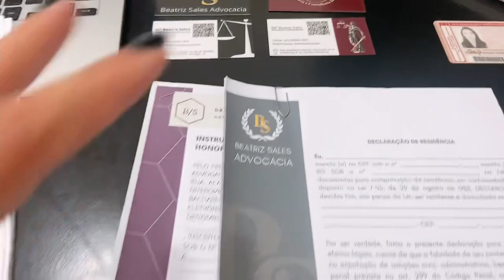PROFISSIONALIZE SUAS REDES SOCIAIS EM 5 MINUTOS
Vídeo apresentado por Drª Beatriz Sales, advogada especialista em Direito do Trabalho e Direito Previdenciário, professora, mentora, pós-graduanda em Direito do Trabalho e Prática Previdenciária, fundadora do "até a provação" e "destrave a sua carreira" com mais de mil alunos matriculados.

🎁 Quer enviar mimo? Escritório: Rua da Conceição, n° 99, sala 611, Centro, Niterói, Rio de Janeiro - CEP: 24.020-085.

➜Me Segue?
Kwai: @advbeatrizsales

➜Quer entrar em contato com o escritório?

➜Conhece os meus cursos?